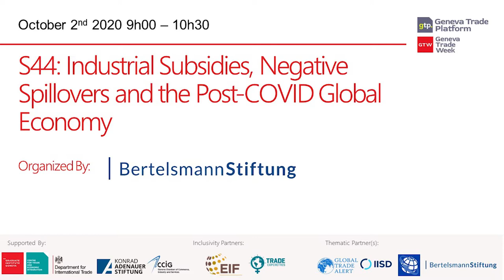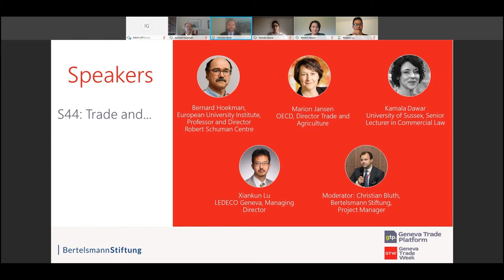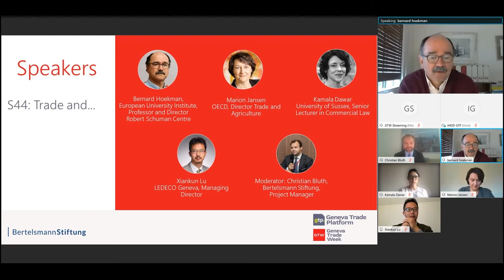Industrial Subsidies, Negative Spillovers and the Post-COVID Global Economy (S44)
Organized by: Bertelsmann Stiftung

Well before COVID-19, the negative spillovers of industrial subsidies were causing disruption and display in the global trading system. Since the start of the pandemic, government interventions aimed at mitigating the economic fallout of the pandemic have considerably aggravated the problem.

In the absence of robust, mutually agreed rules constraining industrial subsidies, negative distortions have the potential to damage markets and serious tension among WTO members. It is therefore vital that a constructive agenda capable of finding a joint understanding toward common disciplines on industrial subsidies emerges.

Key questions:
1. What was the state of play in industrial subsidies before the pandemic?
2. How has Covid-19 impacted industrial subsidy use, and its negative spillovers?
3. What might a landing zone on common disciplines for industrial subsidies look like?
4. How does the WTO move toward a meaningful, constructive discussion on this critical but sensitive topic?

Speakers:
Christian Bluth (Moderator)
Kamala Dawar
Bernard Hoekman
Marion Jansen
Xiankun Lu